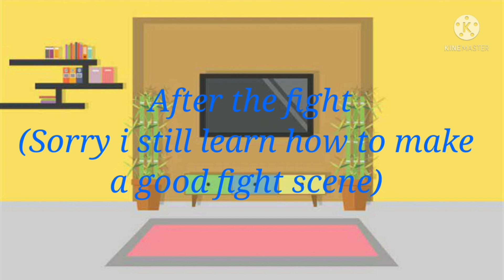MHA react Deku as Tanjiro Kamado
Hey guys I am sorry this video is not really good